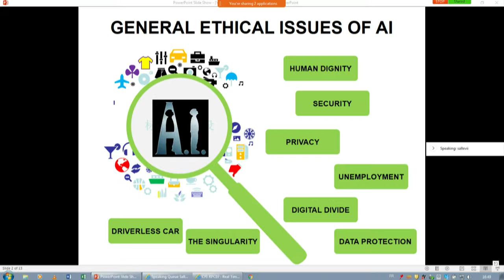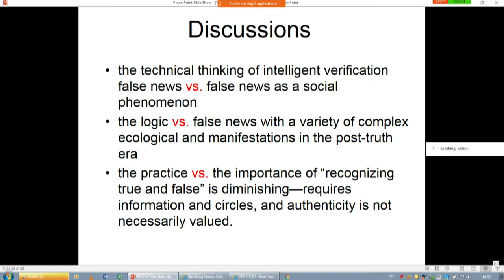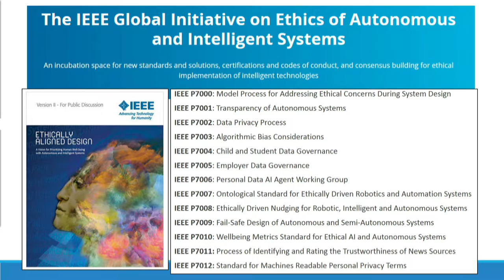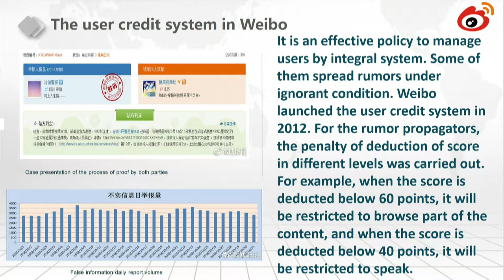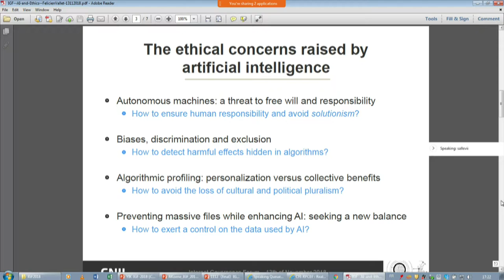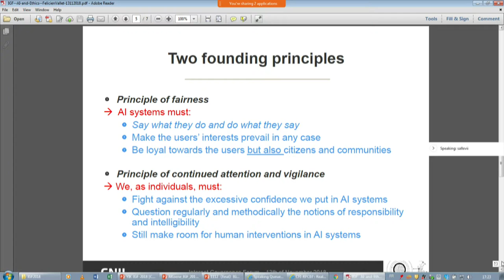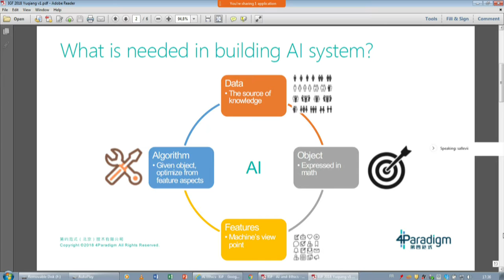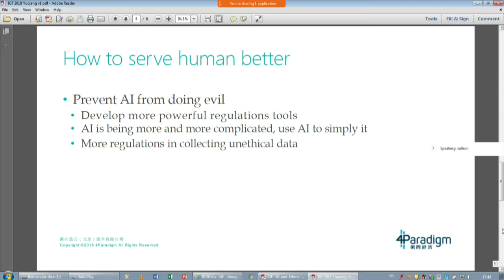IGF 2018- Day 2 - Salle VII - WS 11 AI Ethics: privacy, transparency and knowledge construction